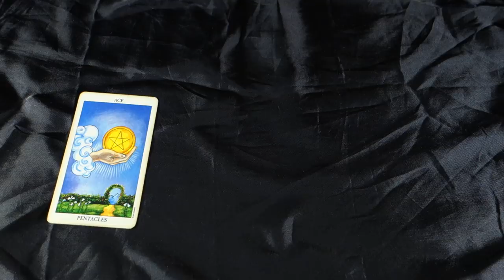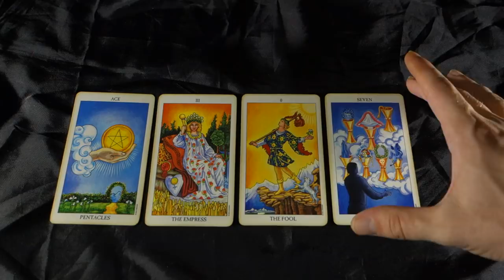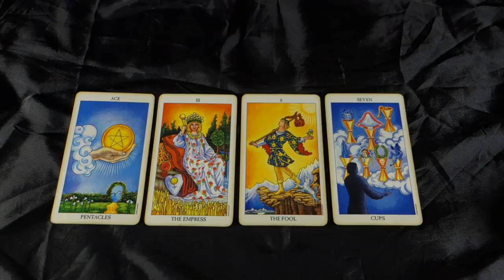CANCER! SOMETHING NEW IS STARTING BUT WHERE CAN IT GO? Cancer Weekly Tarot Reading July 16-22 2018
CANCER! SOMETHING NEW IS STARTING BUT WHERE CAN IT GO? Cancer Weekly Tarot Reading July 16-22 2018 for all Cancer Sun, Cancer Moon and Cancer rising signs! Get your JULY 2018 Cancer EXTENDED LOVE AND CAREER reading: